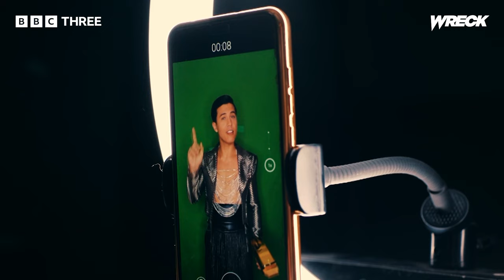Terrifying Chase By A Murderous Duck | Wreck Series 2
Former crewmates Sophia, Hamish and Bethany-May are enjoying their new-found wealth, after a juicy pay-out from the murderous cruise ship company, Velorum.  However, despite signing an NDA, it seems Velorum is taking it one step further to ensure their silence…

Watch all episodes of Wreck Series 2 on BBC iPlayer now